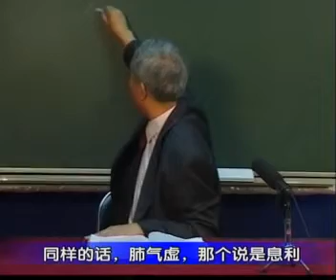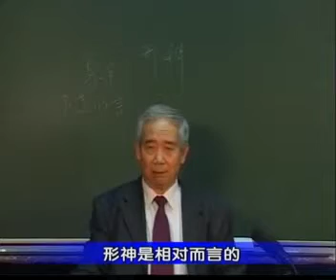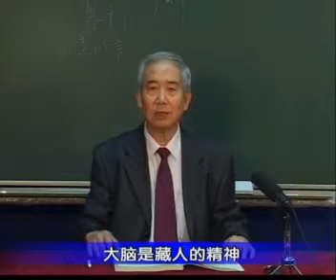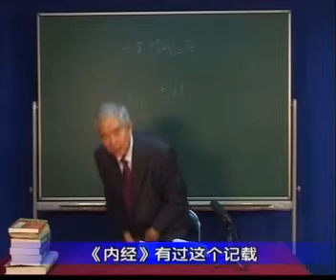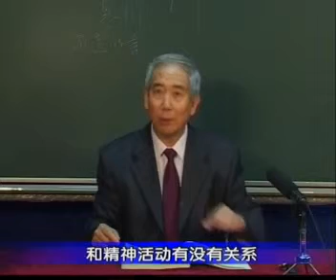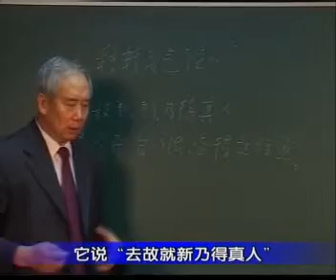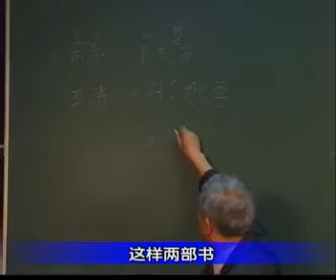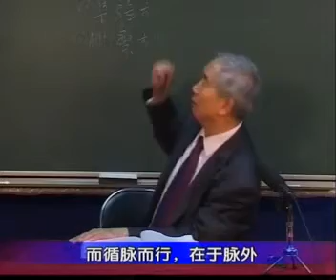27 灵枢﹒ 本神（三） x264